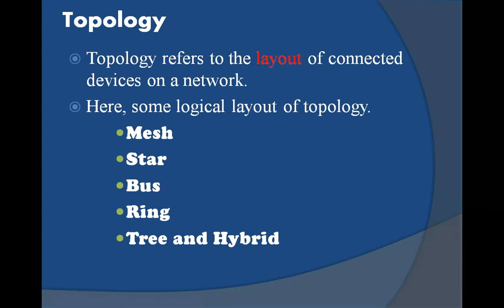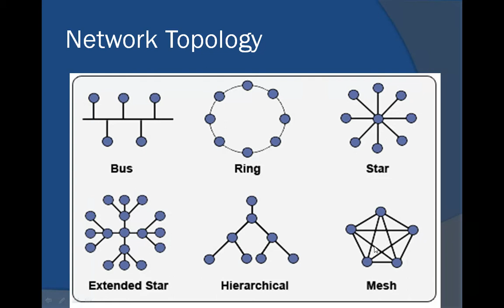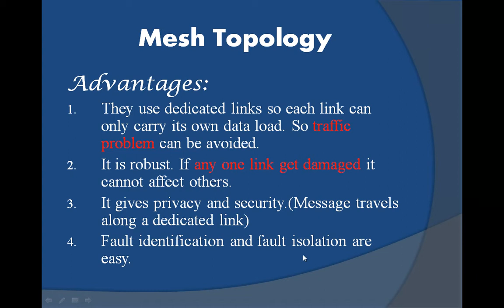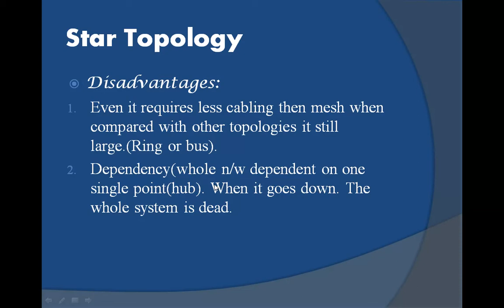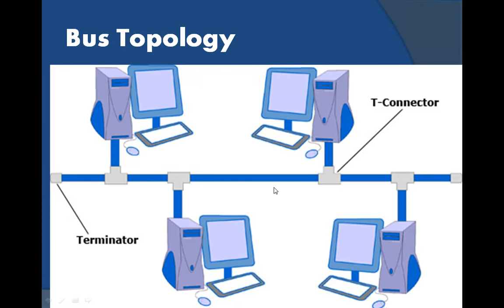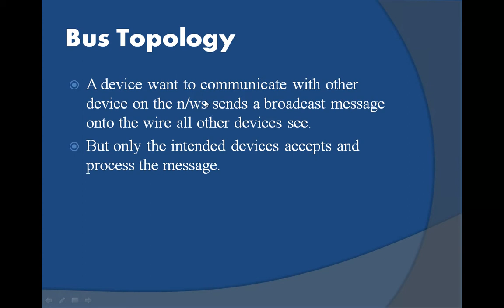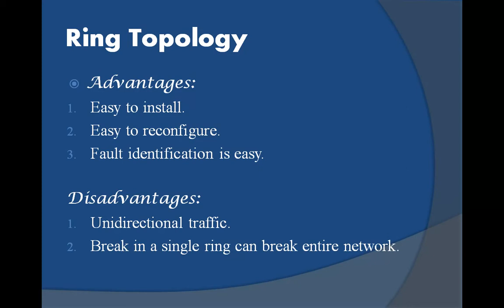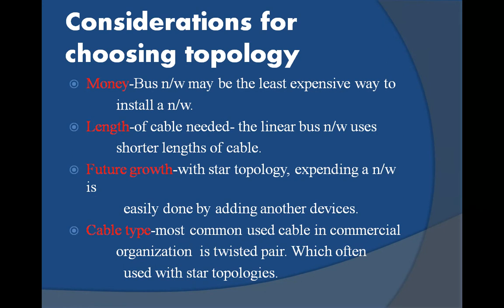Network topology and its types (Bus, Ring, Star, Mesh,Tree) | Advantage and Disadvantage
Network topology and its types (Bus, Ring, Star, Mesh,Tree) in hindi | Advantage and Disadvantage